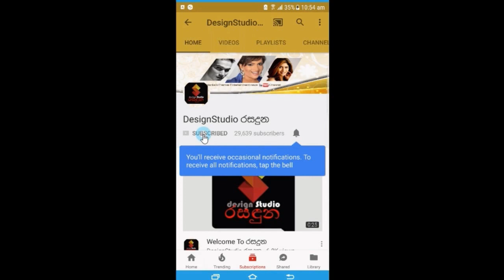දරුවෝ තුන්දෙනක්ගෙම තාත්තා වන නළු රොෂාන් රවීන්ද්‍රගේ සෙනෙහෙබර කැදැල්ල ගැන කල කතාව.roshan rawendra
'අපේ පවුලේ සතුට පිරිලා ඉතිරිලා තියන්නේ'අපි කවුරුත් දැනන් නොහිටියට දරුවෝ තුන්දෙනෙක්ගෙම තාත්තා වන ජනප්‍රිය නළු රොෂාන් රවීන්ද්‍ර ඔහුගේ සෙනෙහෙබර කැදැල්ල ගැන හෙලි කල කතාව.roshan rawendra